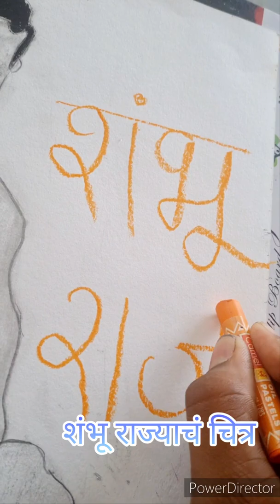How To Draw Chatrapati Sambhaji Maharaj /Shambu Raje drawing/sketch -youtube short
||RAM KRISHNA HARI ||

Your Queries-
 How To Make Chatrapati Sambaji Maharaj Drawing
How to draw chatrapati  Sambhaji maharaj drawing
How to draw chatrapati  Sambhaji maharaj sketch
How to make chatrapati  Sambhaji maharaj drawing
How to make chatrapati shivaji maharaj sketch
Video editor
video editing
content
|| jay bhavani jay shivaji ||
|| har har mahadev ||
shivaji maharaj
rajy
sar sena pati hambirrao mohite